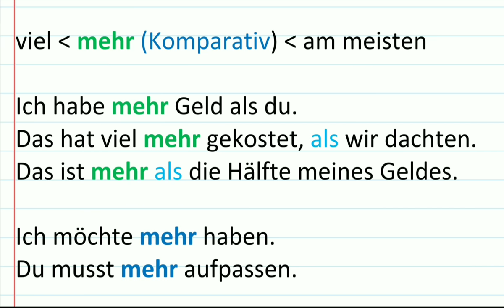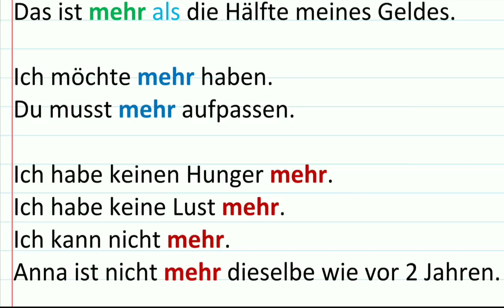mehr , WORTSCHATZ DEUTSCH کلمات واژه های پرکاربرد آلمانی